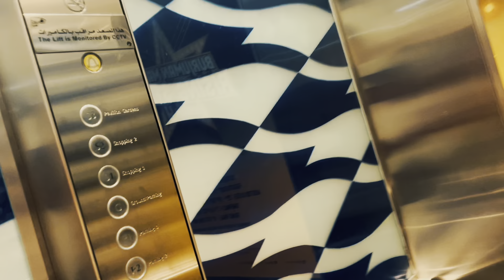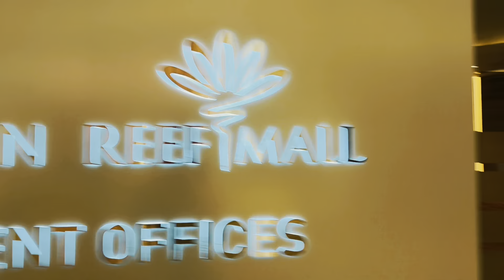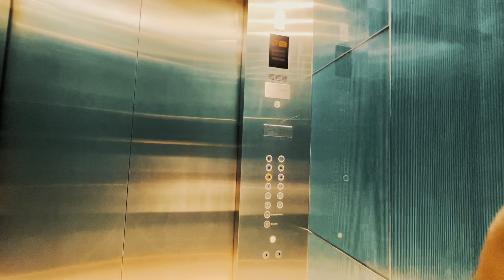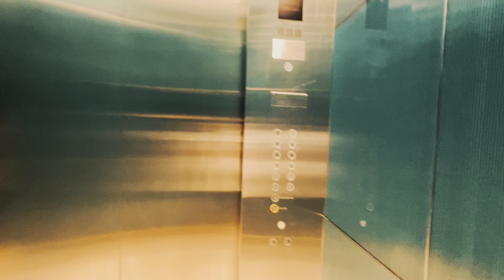Documents attestation In Dubai ! Gurkha documents services BurJuman dubai